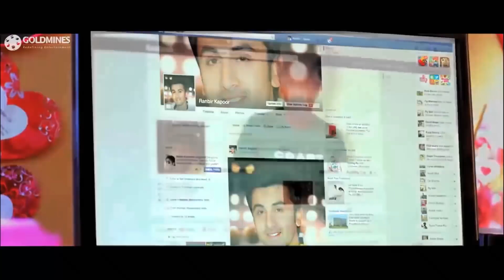बेटे के लिए लड़की ढूंढ़ने के चक्कर में पिता ने छेड़ा पोलिसवाले की बेटी को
Movie: Jani Dushman (Balupu)
Starring:  Ravi Teja, Anjali, Shruti Haasan, Prakash Raj, Brahmanandam